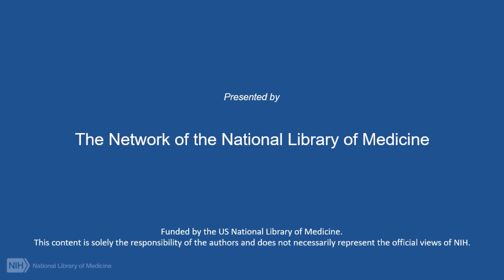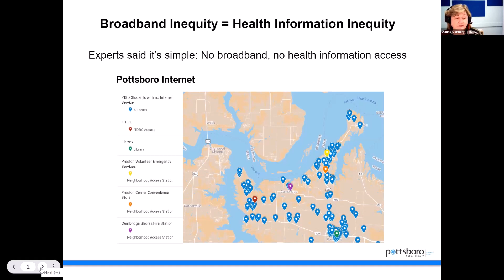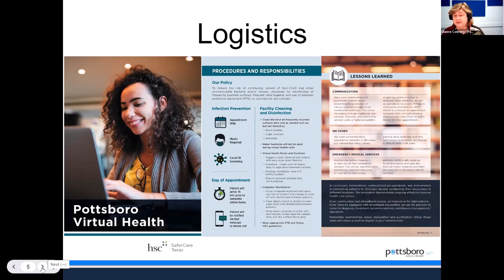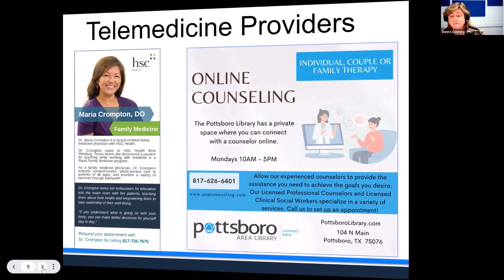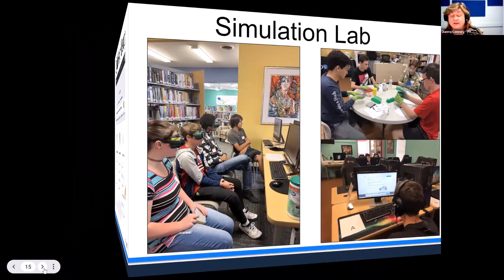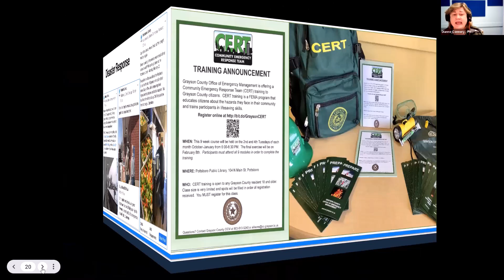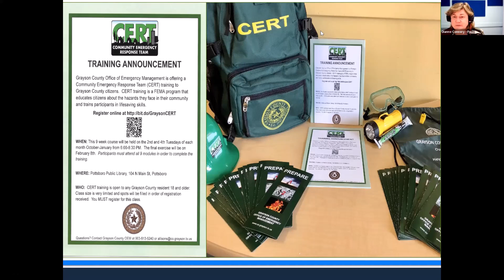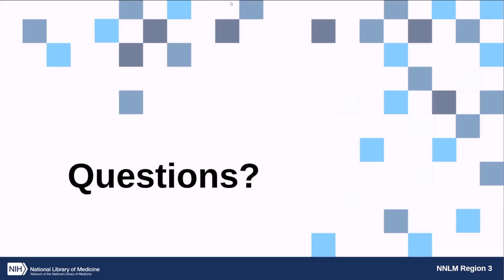Health Bytes - Role of Rural Libraries in Promoting Digital Health Literacy (Mar 8, 2023)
MLA CE Expires: Sept 8, 2023

"Role of Rural Libraries in Promoting Digital Health Literacy" is presented by Dianne Connery, Director at Pottsboro Library in Pottsboro, Texas.

People in rural areas face many health challenges and are often far distances from quality healthcare. Learn how a rural library partnered with healthcare providers to launch a telehealth program, utilize a Community Health Worker, lead disaster response efforts, and provide digital health literacy training.